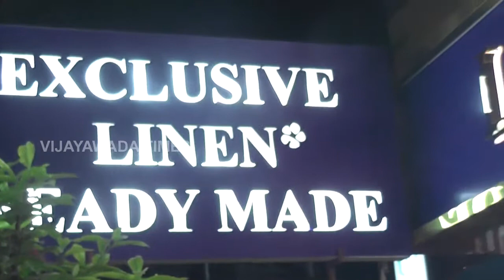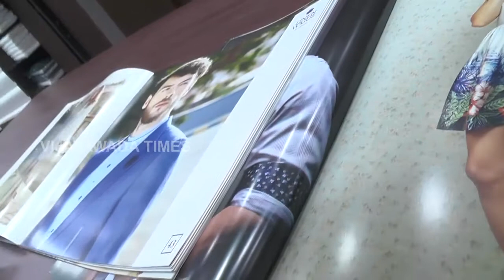Lenin Vogue,Vijayawada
Men Vogu